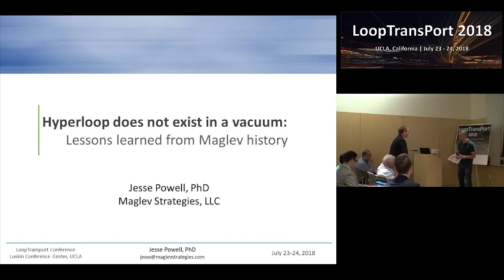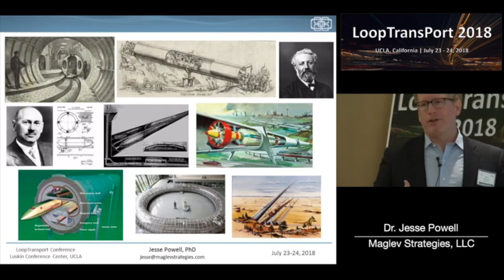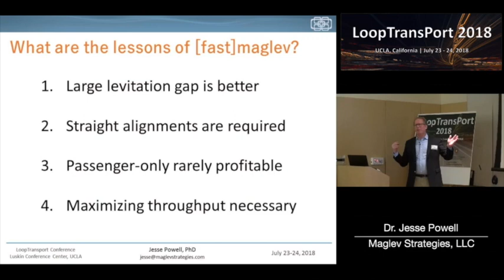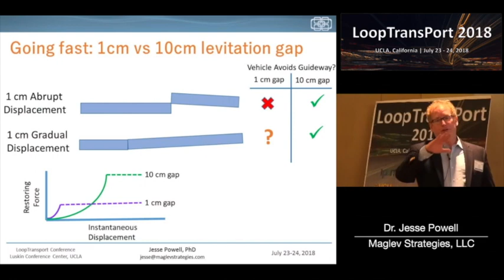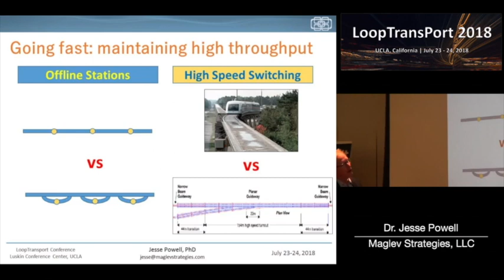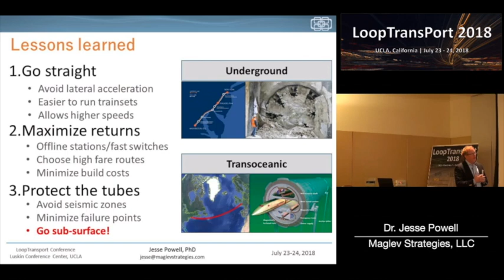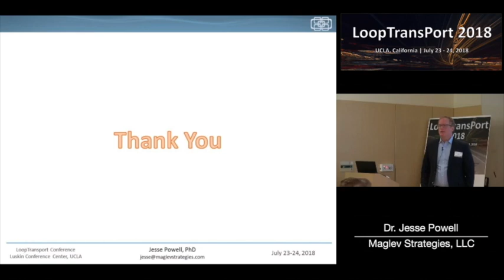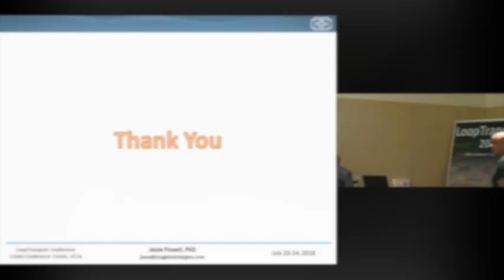Jesse Powell: "Hyperloop Does Not Exist in a Vacuum: Lessons learned from Maglev history"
LoopTransPort 2018 Conference (with Hyperloop Advanced Research Partnership)

"Hyperloop Does Not Exist in a Vacuum: Lessons learned from Maglev history"
Jesse Powell, Founder and President, Maglev Strategies, LLC

Abstract: The idea of vactrains is an old one: transport people at high speed in pods within an evacuated or partially evacuated tunnel. The idea goes back to the 19th century with George Medhurst, who patented the idea in 1799, for a pod propelled by differential air pressure within a pneumatic tube. Later, others presented their own versions of the vactrain (using maglev technology instead of pneumatic systems), including Robert Goddard (1904), Robert Salter of the Rand Corporation (1972), Marcel Jufer of SwissMetro (1980s), James Powell of The Maglev 2000 of Florida corporation (1995), and most recently, Elon Musk’s Hyperloop. As previous research into vactrains has demonstrated, it is relatively easy to build a transport system that goes very fast in a straight line, but it is extremely difficult to build a real-world Hyperloop system that includes curving routes, 1000+ km-long, robust vacuum systems (capable of withstanding both environmental swings and security threats), all while providing a compelling economic model for affordable transportation. In this talk, I shall examine the advantages and disadvantages of different levitation and propulsion methods available for future Hyperloop systems, and examine which applications offer the most compelling advantage for Hyperloop over other transportation technologies. I will also discuss subsurface, ocean-crossing Hyperloops as well as space launch system like Startram. Finally, I conclude with some thoughts on the future of transportation and the efficient build-out of hyperloop network infrastructure.